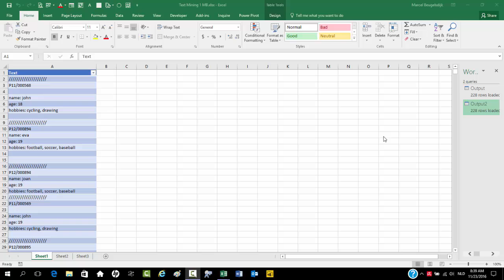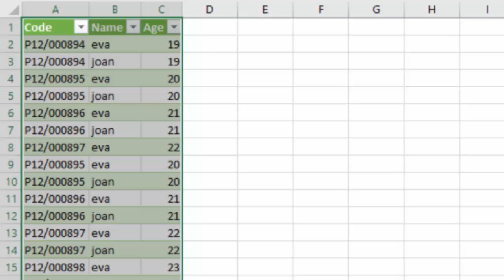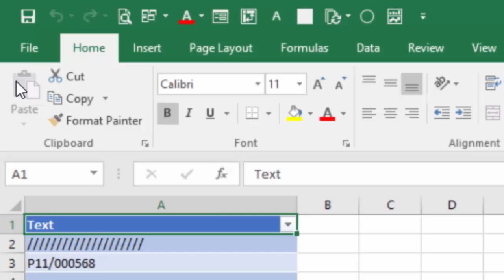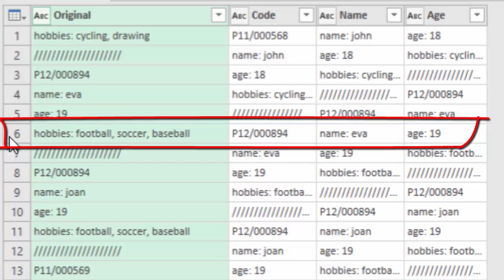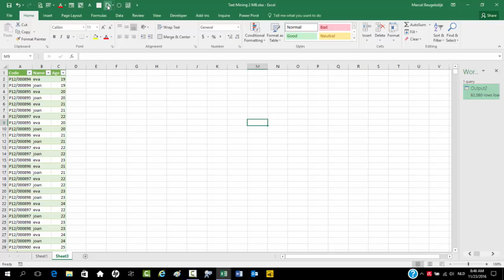Referencing other rows in Power Query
In this video, 2 ways of referencing other rows in the same table in Power Query: one using an "Index" column and another, much faster approach.